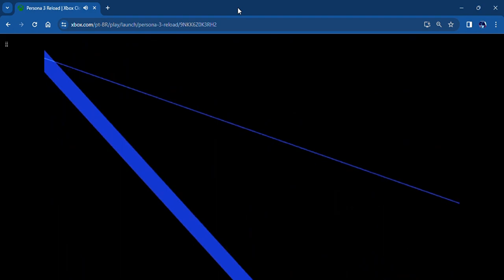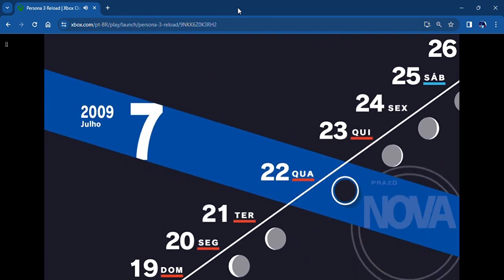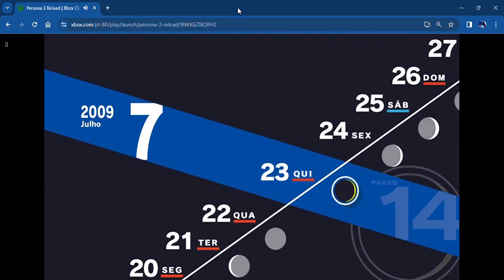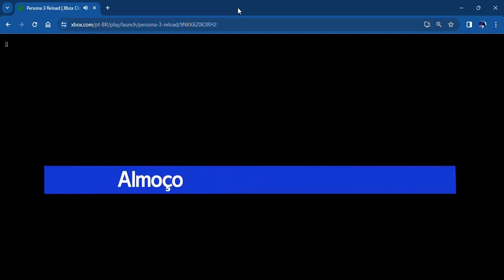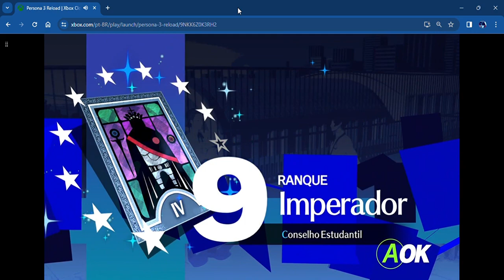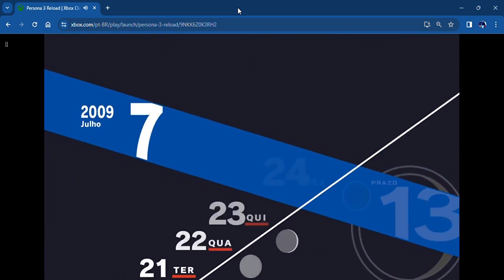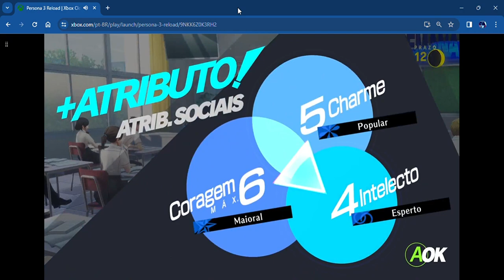Aigis! - Persona 3 Reload #19